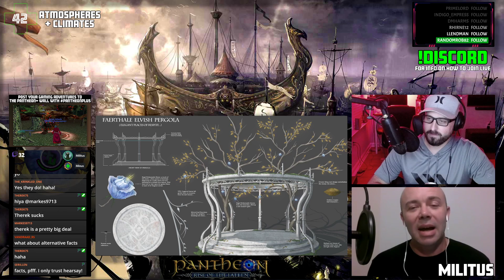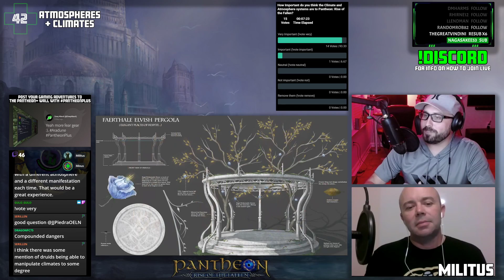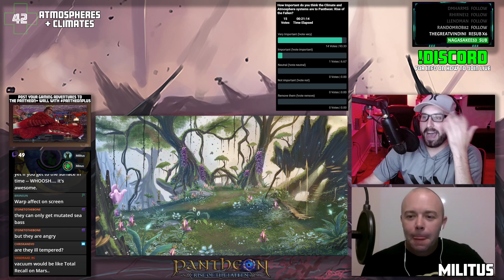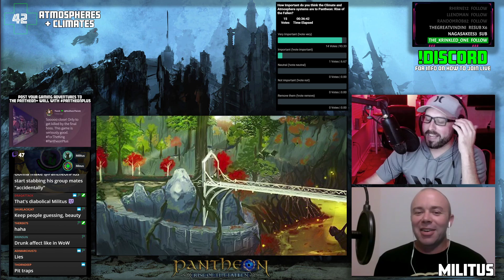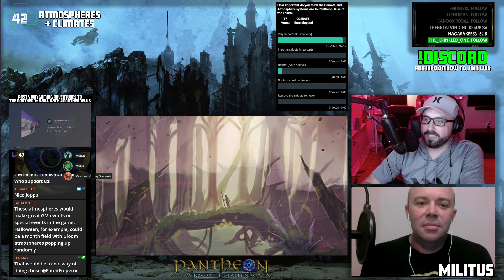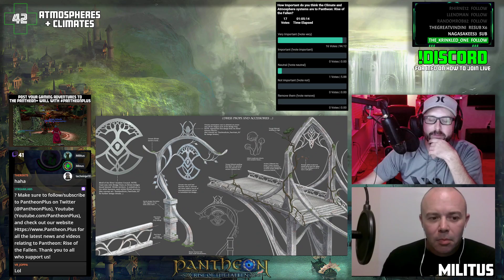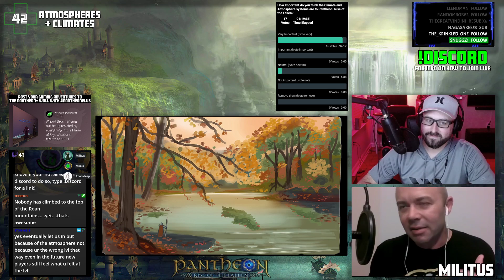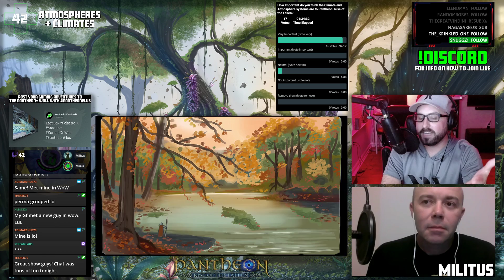Pantheon: Rise of the Fallen - PlusYou EP42 - Atmospheres and Climates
In this Episode, Militus joins the show in order to finalize our month-long dig into the Climate and Atmosphere systems. We detail our thoughts on the systems, how important we feel they are to Pantheon, and what it might be like to encounter some of these harsh areas. We had great interaction from the community as always, and a good healthy green room of live community members calling in to discuss their feelings.

PantheonPlusYou is a show which hands the microphone to the Pantheon Community to discuss a variety of topics. Get yourself setup in the Green Room of the PantheonPlus discord and you may be pulled live onto the show to introduce yourself and discuss the topic at hand! This show is 100% Pantheon focused, and as always community driven. We Broadcast on Twitch - Thursday @ 9 PM EST - at least twice a month!

Thanks to Visionary Realms and Chris Perkins for the soundtracks - Kingdom of Sand and Khaga Sands featured in this stream.